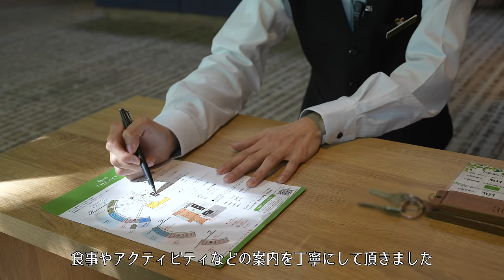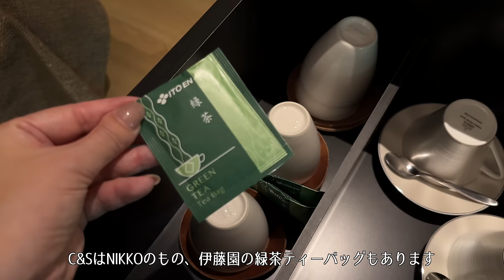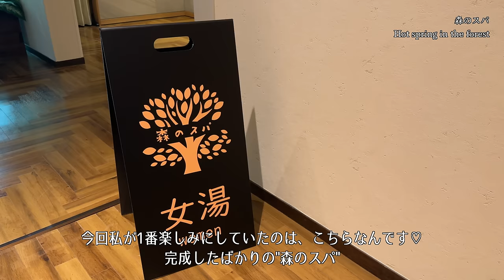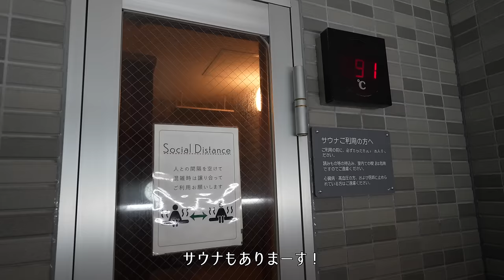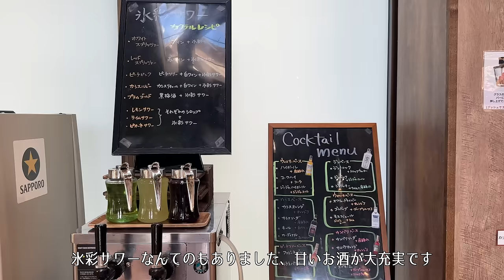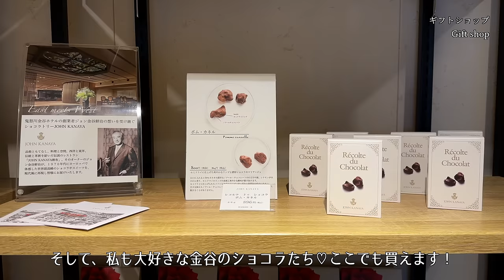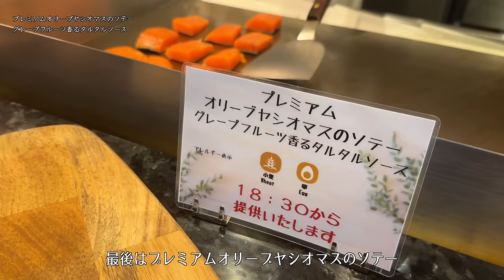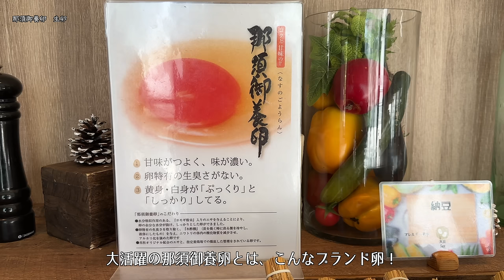【温泉ホテル宿泊記】那須旅行でTHE KEY HIGHLAND NASUに宿泊したので詳細レビューします【オールインクルーシヴ】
※THE KEY HIGHLAND NASUに撮影協力を頂いております

こんにちは☺️
大人の休日CHのリリです。
今回は、那須で気軽に楽しめる
森の温泉リゾートへ行ってきました。
新たに誕生したインフィニティー露天風呂もある、森のスパ
客室露天風呂付きスイートルームの詳しいルームツアーや
カラオケやクアガーデンなどの
たくさんのアクティビティ
オールインクルーシヴのディナーと朝食など…
詳しくレポしてみましたので

0:00 opening
1:22 check-in
2:20 room tour
8:06 facility walk
15:30 activity
17:48 dinner
21:56 next day
23:30 brakfast
26:38 check-out